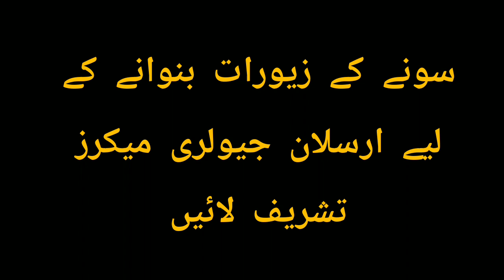Today Gold Rate in Pakistan 3 May,23| Today Price of Gold | International Gold Price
ارسلان جیولری میکرز
سونے کے دلکش اور حسین زیورات کا مرکز
بیسمنٹ اتفاق جیولرز ہمایوں بازار شیخوپورہ